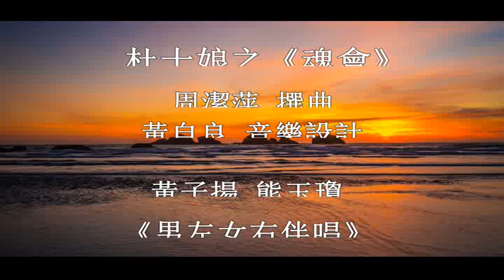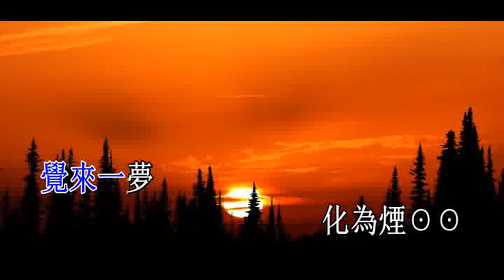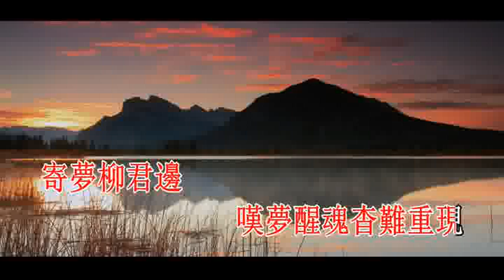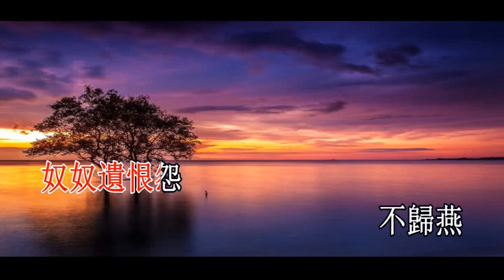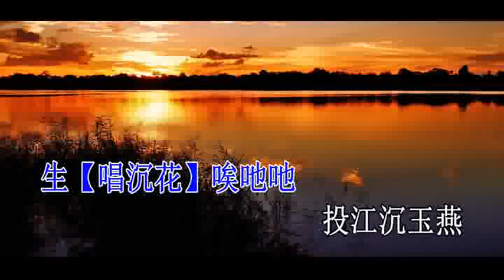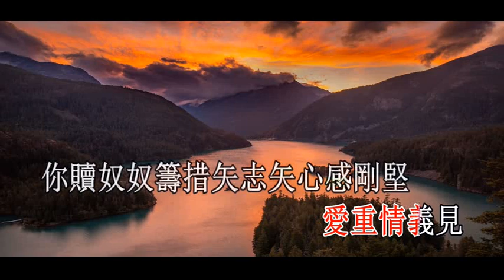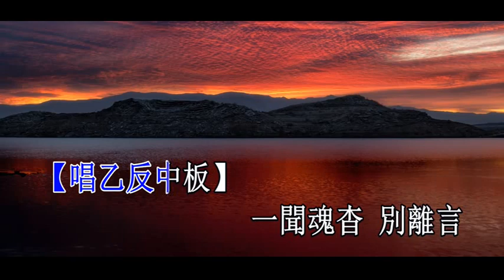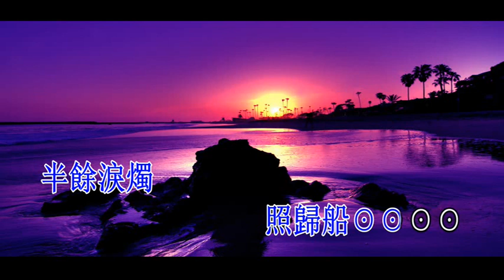杜十娘之【魂会】 黄子扬 熊玉琼 男左女右伴唱